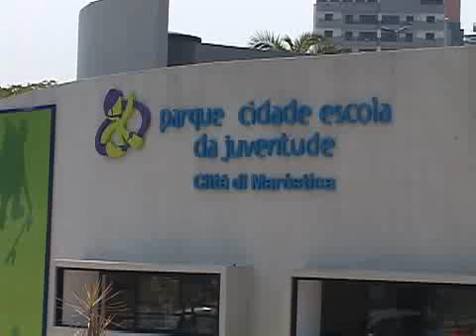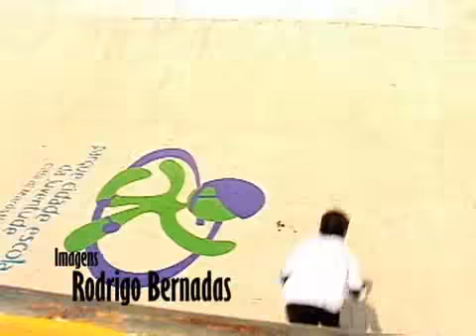Veja o maior parque de esportes radicais do Brasil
São Bernardo do Campo ganha o maior parque de esportes radicais do país com pistas de skate, patins in line, paredão de rappel e tirolesa.